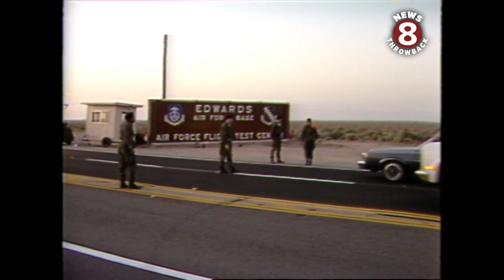Shuttle Challenger lands at Edwards AFB 1985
Shuttle Challenger lands at Edwards Air Force Base. It was the seventeenth space shuttle mission but that didn’t diminish the excitement of the crowd gathered there. La Jolla High School teacher Gloria McMillan and her students were there. She was a finalist for the teacher in space program. Christa McAuliffe was chosen for the ill-fated flight.
Reporter Lorraine Kimel:
When I worked at CBS  News 8 , I probably reported on more than three thousand stories. For sure, one of the most thrilling, was the assignment to go up to Edward’s Air Force base in the Mojave Desert to cover the Space Shuttle Challenger returning from outer space. It was probably the most astounding sight I have seen! Photographer Steve Renne was behind the camera capturing the action.
Sadly, within - months, on January 28, 1986, Challenger exploded, shocking and saddening people here in the USA and around the  world.